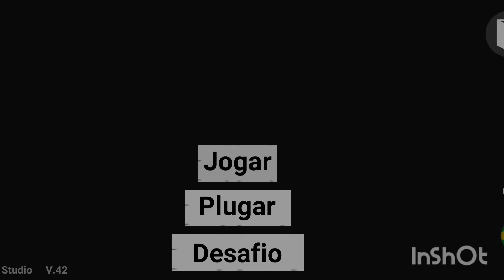INDIAN BIKE RACING GAME ALL NEW CHEAT CODE FOR INDIAN BIKES DRIVING 3D GAME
**Viral Tag:**
"Experience the Thrill of Indian Roads in 3D!"

**Description:**
"Get ready for an adrenaline-pumping adventure with Indian Bike Driving 3D! Navigate through bustling city streets, scenic rural landscapes, and challenging terrains. With realistic graphics, authentic Indian bikes, and immersive gameplay, this game offers an unparalleled driving experience. Customize your ride, complete exciting missions, and showcase your driving skills.

Creating effective tags for an Indian bike driving game can help improve its visibility and attract the right audience. Here are some suggestions:

1.
2.
3.
4.
5.
6.
7.
8.
9.
10.

Indian bike driving 3D new game
Indian bike driving 3D new update
Top 10 Myth
Top Myth
new update video
viral video
viral
new viral video
new update viral video
video viral
video viral
new video viral
Indian bike driving 3D video viral
Indian Bank driving 3D game viral
viral
new viral video
abhay Yadav games
abhay gaming

These tags cover the key elements of the game, such as the setting (India), the type of vehicle (bike/motorcycle), and the genre (driving/racing).